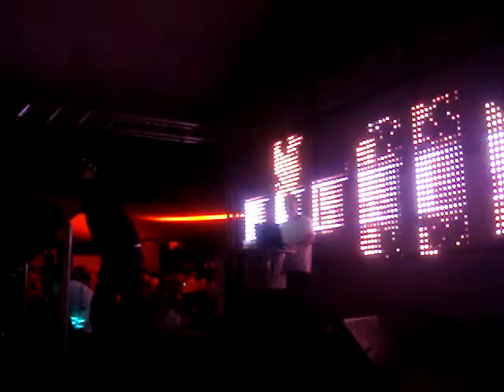Renato Cohen @ White Label 19/12/2009 - Cuiabá, MT, Brasil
Começo do set do Cohen.